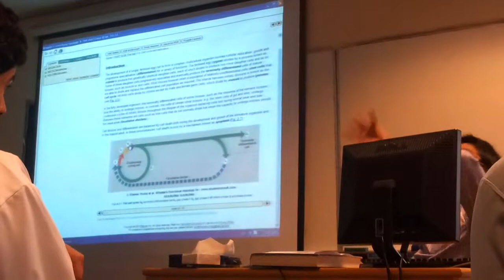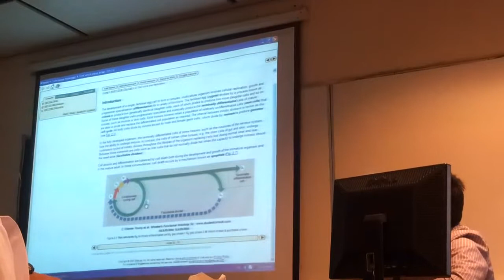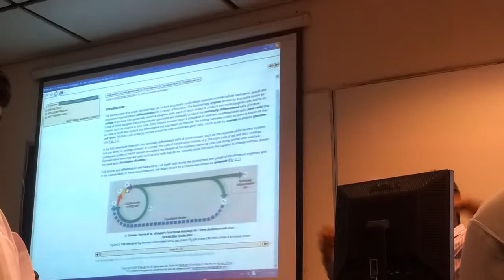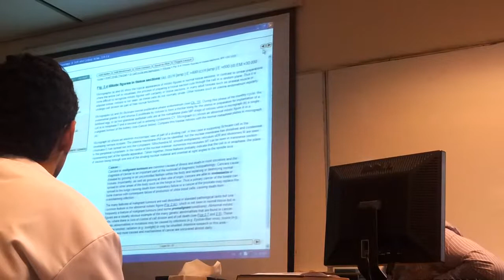Histo.Revision OSPE Dr.Masuod Part 1